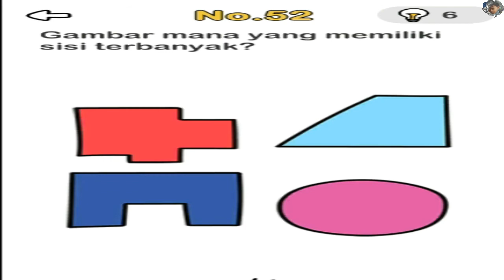Gambar mana yang memiliki sisi terbanyak? | Brain Out – Game Paling menyenangkan | Level 52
No.52
Gambar mana yang memiliki sisi terbanyak?
Tips
Lingkaran memiliki sisi yang tak terhingga

Nikmati sepuasnya